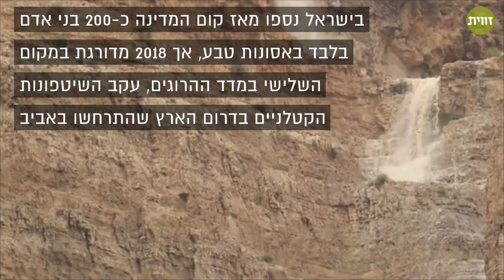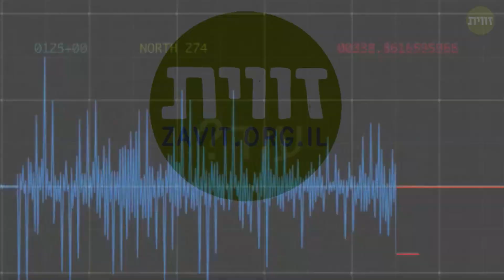שנה של אסונות טבע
סופות הוריקן, רעידות אדמה והתפרצויות הרי געש גבו השנה את חייהם של אלפי בני אדם וגרמו לנזקים בשווי עשרות מיליארדי דולרים בעולם. בישראל, שיטפונות בזק גרמו לנזק כבד ולקורבנות בנפש. לרגל היום הבינלאומי לצמצום אסונות טבע, מזהירים מומחים מפני אסונות טבע קשים יותר בשל שינוי האקלים, ומזכירים שבישראל כדאי קודם כל להיערך לרעידת האדמה הבאה